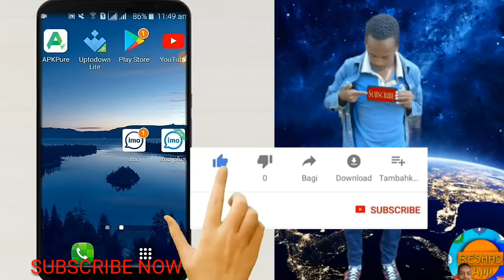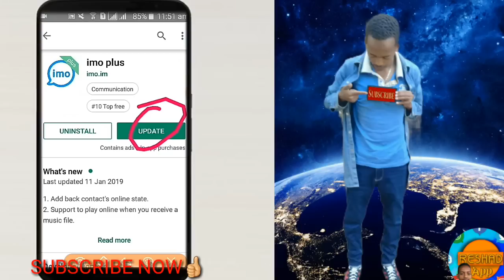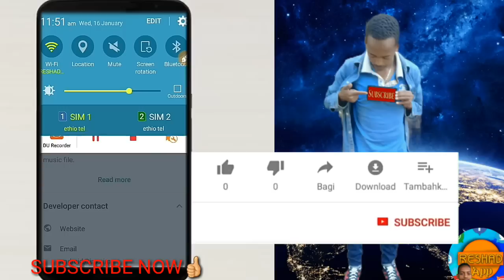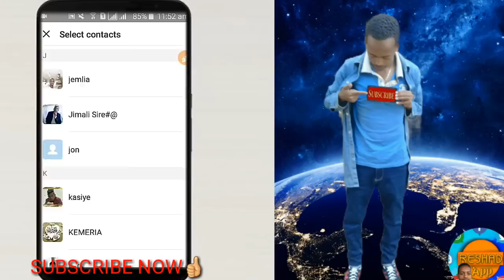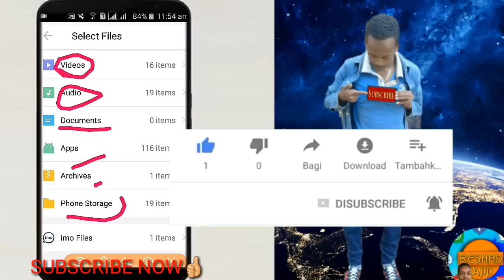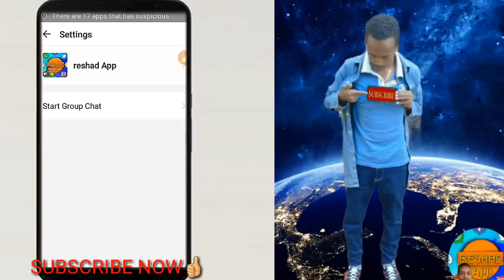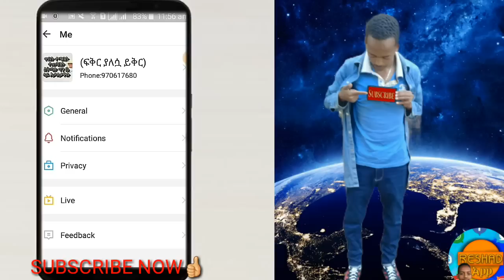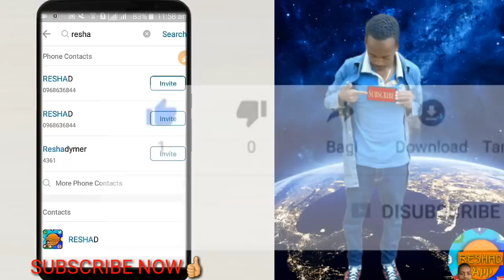imo አዲስ ነገር ይዞ ከች ብሏል ከሌሎቹ imo ምን ይለየዋል imoplus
የቴሌግራም ቻናሌን ተቀላቀሉ🙏

imo has come up with something new, what makes it different from other imo, imoplus

ሰላም እንዴት ናችሁ ውድ የቻናሌ ቤተሰቦች እና ለአዲስ ተመልካቾች

Please share the channel with your friends 🔥
ቪድዮውን ላይክ ማድረጋችሁን አትርሱ